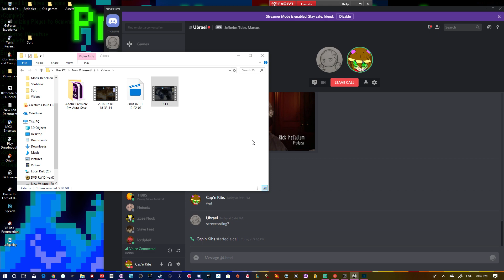💙2 [Supreme Commander Co-Op FAF] CO-OP ~ We've Never Seen This Before!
It's a snowy day here in Sup Com, a place we have never been before. Good thing we have never been here, oh boi totally didn't think this was AIR SUPREMACY!

Community
🔥 Astrian Conclave 🔥

Legend
✪ ~ News or Information/Updates
🔥  ~ LiveStream Content

Thoughts opinions etc, are my own etc. Purely Sarcastic/Dark Humor content, mature audiences only.